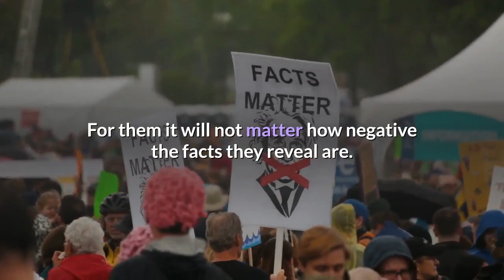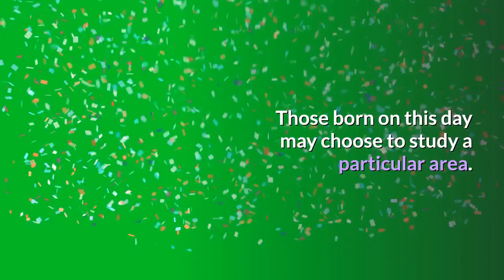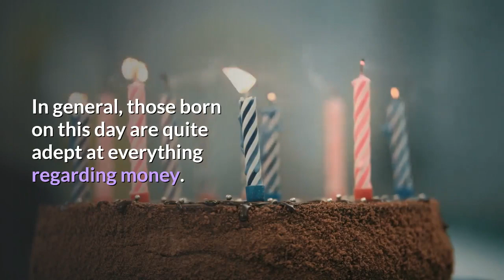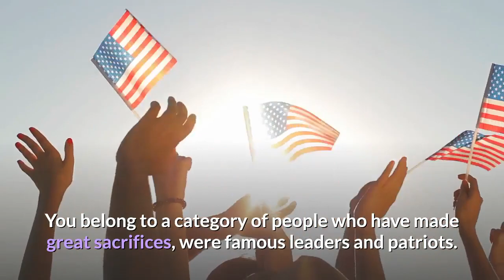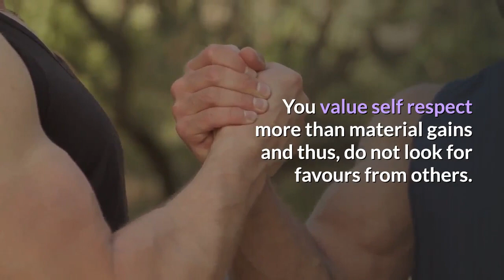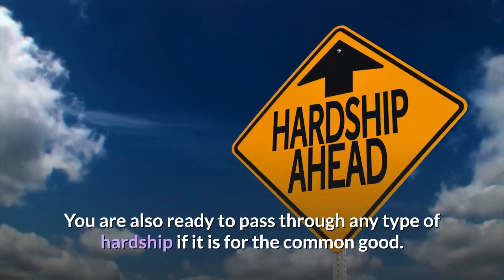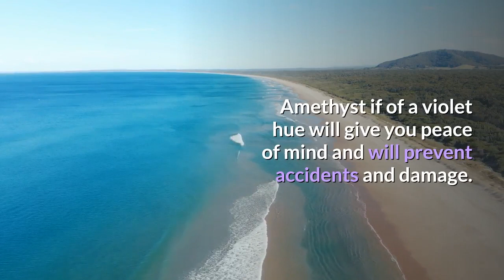Born on the 30th of September | This is the SECRET OF YOU | Happy Birthday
If you are born on the 30th Of September this video is specially made for you.